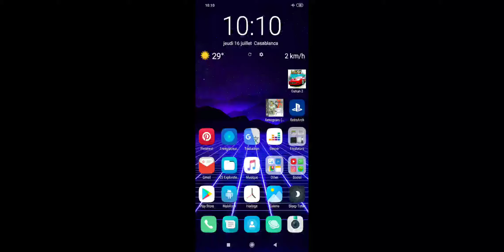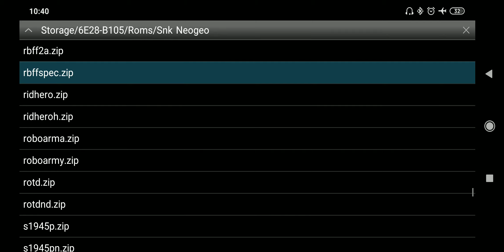Real Bout Fatal Fury Special NEOGEO AES | MVS - Retroarch Android emulator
Core : Finalburn Core
Phone : Xiaomi Redmi Note 6 Pro
BT Controller : MYGT MY-C04

neo geo emulator
retrogamesbutton